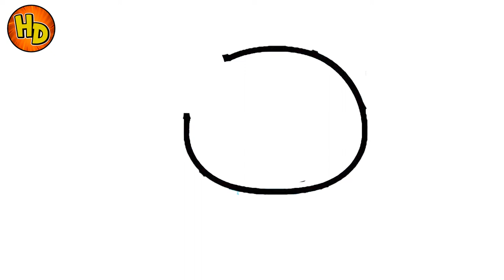HOW TO DRAW KOALA | COMO DIBUJAR UN KOALA